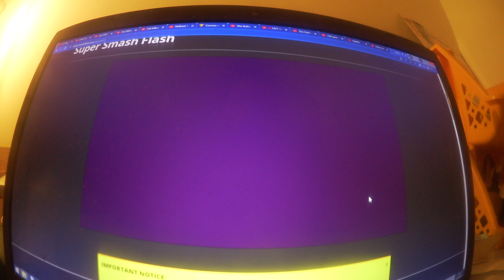Super Smash Flash (Target Test - Mega Man) - 1min 49s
The game work with the help of Ruffle
The run was filmed with a Canon Legria Mini